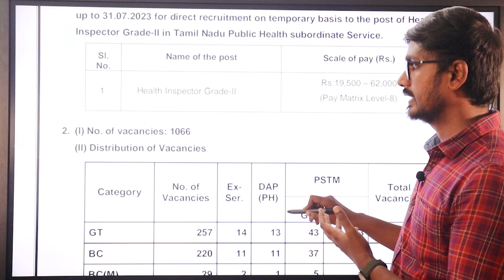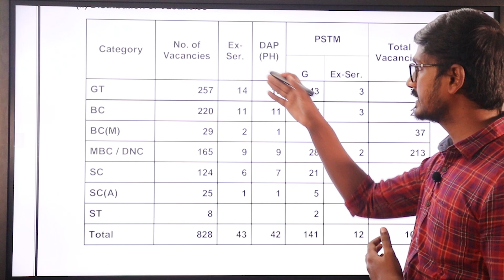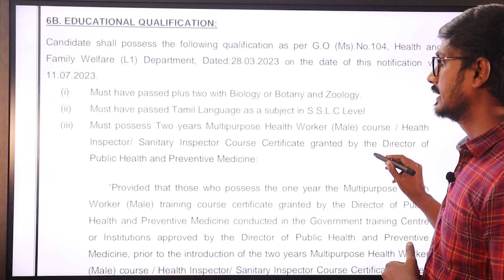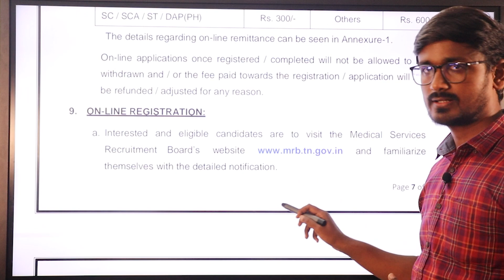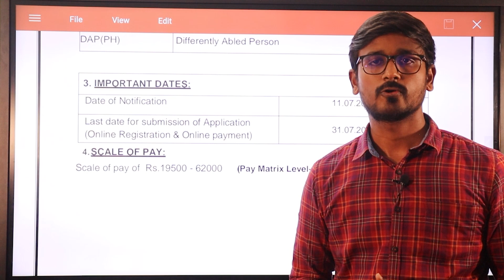TN MRB Health Inspector Grade 2 Recruitment Details In Tamil | 1066 Vacancy